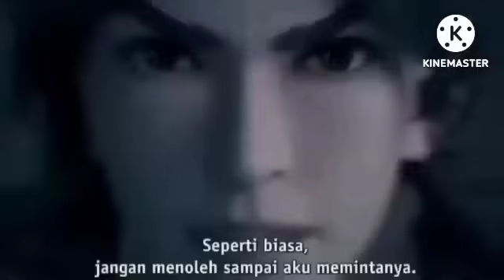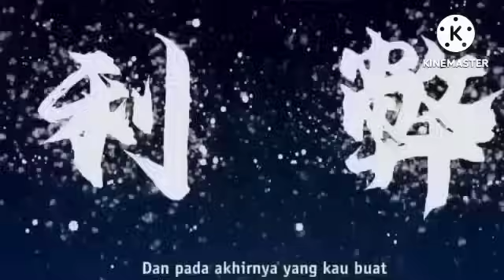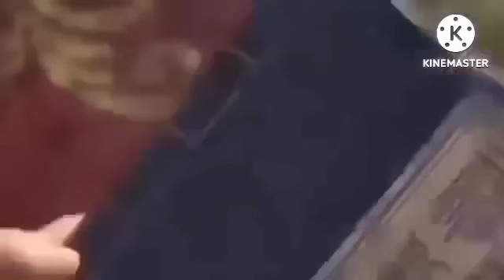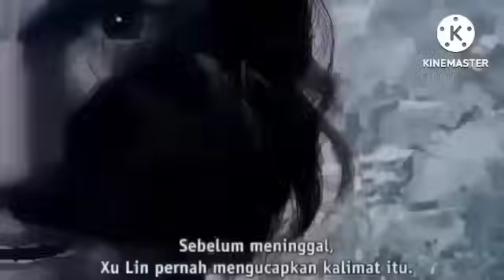BERTEMU PELAYAN LELUHUR//KING RUO SI SENGGOL B4COK EPISODE 251